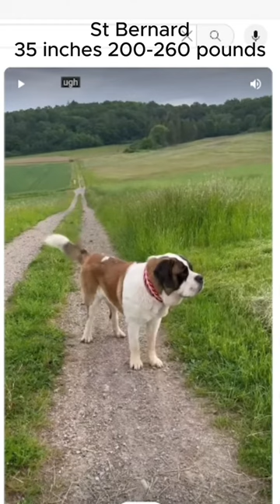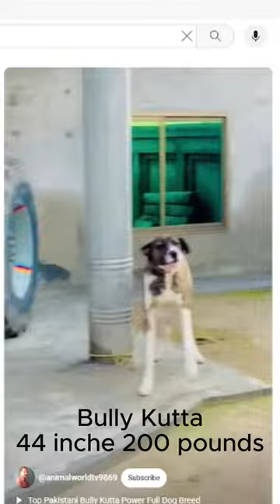Canine Giants of The World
Welcome to our latest video "Unleashing the Giants: Discover the Largest Dog Breeds". Today, we traverse the globe to bring you the most imposing giants of the canine world! Brace yourself as we introduce you to colossal canines across breeds, shedding light on their unique traits, historical significance, and their roles in our society.

From majestic Saint Bernards to towering English Mastiffs, we dive deep into the world of these impressive breeds. We discuss their behavioral characteristics, physical attributes, and even fun facts you probably didn't know!

If you're a dog enthusiast, you're in for a real treat! Maybe you'll find your new best friend within our furry giants lineup; or perhaps, you'll gain a newfound respect for these colossal canine companions.

We'd love to hear which of these canine giants stole your heart!

Happy viewing, dog lovers!